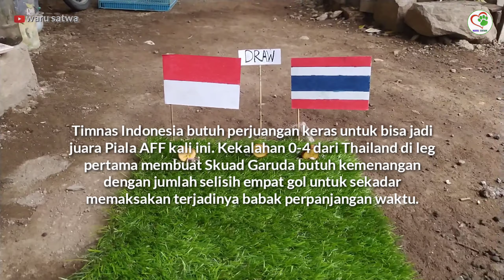PREDIKSI THAILAND VS INDONESIA DI FINAL LEG 2 PIALA AFF || choki nuri red lory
Dipublikasikan pada tanggal 01 januari 2022

PREDIKSI THAILAND VS INDONESIA FINAL LEG 2 PIALA AFF || choki nuri red lory